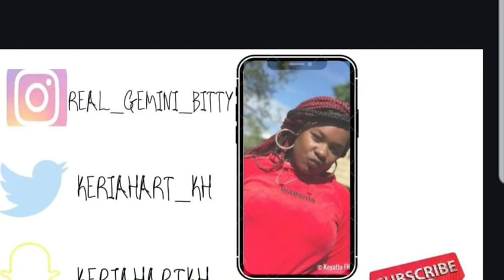25 things about me ❤️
Sc: Keriahart_Kh